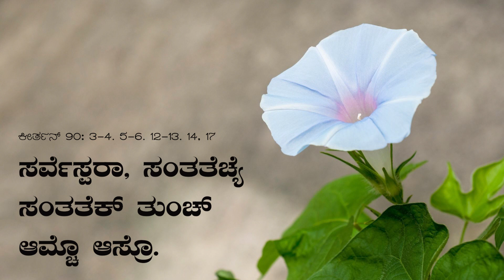DAILY PSALM IN KONKANNI I ಸರ್ವೆಸ್ಪರಾ I Saturday I 25th ORD Week I Psalm 90: 3-4, 5-6, 12-13, 14, 17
ಕೀರ್ತನ್ 90: 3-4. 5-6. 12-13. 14, 17
ಸರ್ವೆಸ್ಪರಾ, ಸಂತತೆಚ್ಯೆ ಸಂತತೆಕ್ ತುಂಚ್ ಆಮ್ಚೊ ಆಸ್ರೊ.

1. “ಮನ್ಶಾಂನೊ, ಪಾಟಿಂ ವಚಾ” - ಅಶೆಂ ಫರ್ಮಾಣ್ ದೀವ್ನ್
ಮನ್ಶಾಂಕ್ ತುಂ ಪರ್ತ್ಯಾನ್ ಮಾತಿಯೆಕ್ ಪಾಟಿಂ ವ್ಹರ‍್ತಾಯ್,
ಹಜಾರ್ ವರ‍್ಸಾಂ ತುಜ್ಯೆ ದಿಶ್ಟೆನ್
ಯೇವ್ನ್ ಗೆಲ್ಲ್ಯಾ ಕಾಲ್ಚ್ಯಾ ದಿಸಾ ವಾ ರಾತಿಚ್ಯಾ ಎಕಾ ಫರಾಸಾರ್ಕಿಂ.

2. ತುಂ ಮನ್ಶಾಕ್ ಉದ್ಕಾಚ್ಯಾ ಲೊಟಾಬರಿ ವೋಡ್ನ್ ವ್ಹರ‍್ತಾಯ್,
ತಾಚಿ ಜಿಣಿ ಏಕ್ ಸಪಣ್ ಕಶಿ;
ಸಕಾಳಿಂಚ್ಯಾ ಆದೇಸಾಕ್ ಜೀವ್ ಜಾತಲ್ಯಾ ತಣಾಬರಿ;
ದೀಸ್ ಉದೆತಾನಾ ತೆಂ ಜೀವ್ ಜಾವ್ನ್ ಫುಲ್ತಾ,
ದೀಸ್ ಬುಡ್ತಾನಾ ತೆಂ ಬಾವೊನ್ ಸುಕ್ತಾ.

3. ಆಮ್ಚೆ ದೀಸ್ ಮಟ್ವೆ ಮ್ಹಣ್ ಆಮ್ಕಾಂ ವಿಸ್ರೊಂಕ್ ದೀನಾಕಾ,
ತೆದ್ವಾಂ ಆಮ್ಚ್ಯಾ ಕಾಳ್ಜಾಕ್ ಮೆಳ್ತೆಲಿ ಜಾಣ್ವಾಯ್.
ಸರ್ವೆಸ್ಪರಾ, ಬದ್ಲಿ ತುಜೆಂ ಮನ್;
ಕೆದೊಳ್ ಪರ್ಯಾಂತ್ ರಾಗಾರ್ ರಾವ್ತಾಯ್?
ತುಜ್ಯಾ ಚಾಕ್ರಾಂಚಿ ತುಕಾ ಬಿರ್ಮತ್ ದಿಸೊಂ.

4. ದೀಸ್ ಉಜ್ವಾಡ್ತಾನಾ ತುಜ್ಯಾ ಮೊಗಾನ್ ಆಮ್ಕಾಂ ಭರ್,
ಅಶೆಂ ಆಮ್ಚ್ಯೆ ಜಿಣಿಯೆಚ್ಯಾ ಹರ‍್ಯೆಕಾ ದಿಸಾ ಆನಂದ್-ಉಲ್ಲಾಸಾನ್ ಆಮಿ ಭರ‍್ಚ್ಯಾಕ್.
ಸರ್ವೆಸ್ಪರ್ ಆಮ್ಚ್ಯಾ ದೆವಾಚಿ ದಯಾ ಆಮ್ಚೆರ್ ದೆಂವೊಂ;
ಆಮ್ಚ್ಯಾ ಹಾತಾಂಚೊ ಸರ್ವ್ ವಾವ್ರ್ ಸುಫಳ್ ಕರ್.